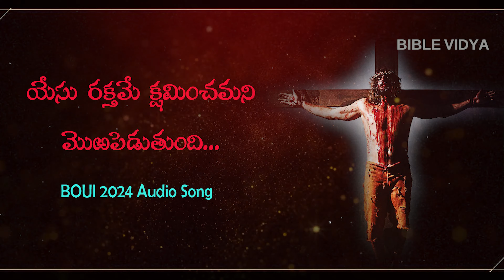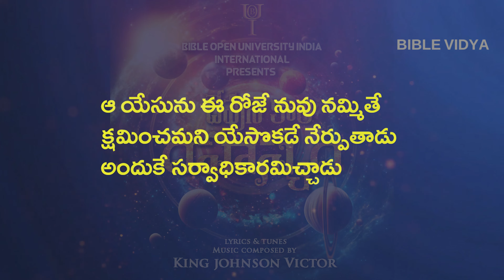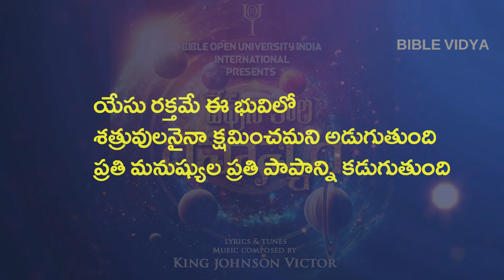యేసు రక్తమే YESU RAKTHAME | AUDIO SONG | BOUI 2024 SONGS | NEW CHRISTIAN SONG | BIBLE VIDYA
బైబిల్ విద్య  అను మా యూట్యూబ్ ఛానల్ ని  వీక్షిస్తున్న మీ అందరికి మన ప్రభువును ప్రియా రక్షకుడైన యేసు క్రీస్తు  వారి పేరిట వందనములు
ప్రతి రోజు మేము అప్లోడ్ చేస్తున్న వీడియోస్ మీకు నోటిఫికేషన్ రూపంలో తెలియాలి అంటే  మీరు మా ఛానల్ ని  సబ్స్క్రయిబ్ చేసుకొని బెల్ ఐకాన్ ని ప్రెస్ చేయగలరు.అదేవిధంగా బైబిల్ నుండి మేము ప్రతి రోజు  అడిగే  ప్రశ్నకు సమాధానం తెలియజేసి దేవుని జ్ఞానంలో అభివృధి పొందాలి అని కోరుకుంటున్నాము.